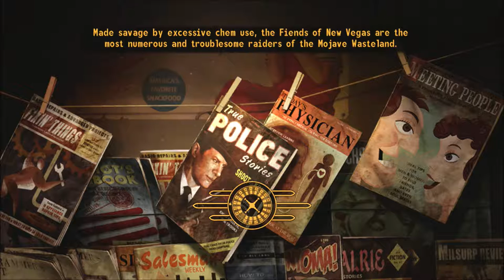New Vegas Series, Episode 238: I’M NOW A FULL-FLEDGED MEMBER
We finish the mission for the Brotherhood of Steel, and become a member, with all the perks of it.